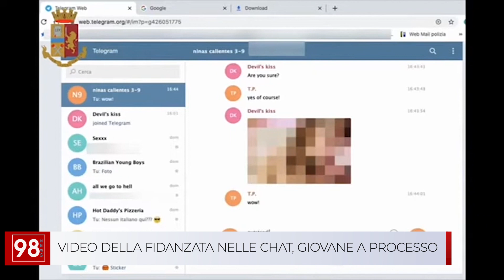VIDEO DELLA FIDANZATA NELLE CHAT, GIOVANE A PROCESSO